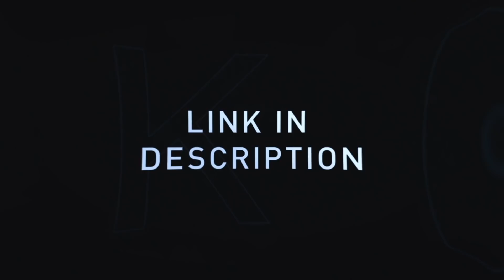Sweet Instant drivers karma. Instant police justice 2021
-This video include video instant Police karma, Instant karma, PoliceActivity

In these type of videos Im trying to show situations on the roads which are for educational and journalistic purposes, so the drivers can learn from others common driving mistakes that resulted to damaging accidents. Take this video as a learning tool, drive safely and always obey the traffic laws of the road.
Want to buy a dash cam or related accessories?
👉 BEST SELLERS dashcam
👉 APEMAN Dash Cam 1080P Best seller #1
👉 APEMAN C860 1440P&1080P Dual Dash Cam
👉 Vantrue N2 Pro Uber Dual Front and Inside Dash Cam
👉 Garmin Dash Cam 66W
👉 Compatible memory card 64GB
Help with channel development:
Dear viewers, if you own the copyright to any video posted on the channel, and you are against placing your videos on the list, and if you want to see your video in the compilation please write us